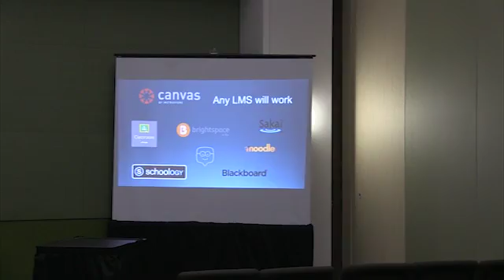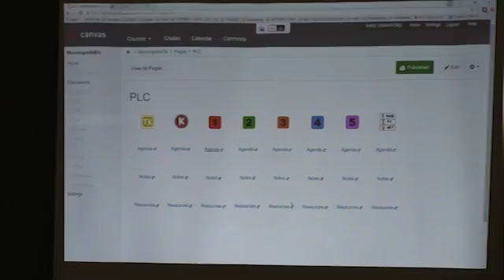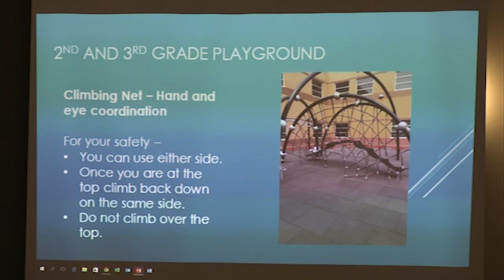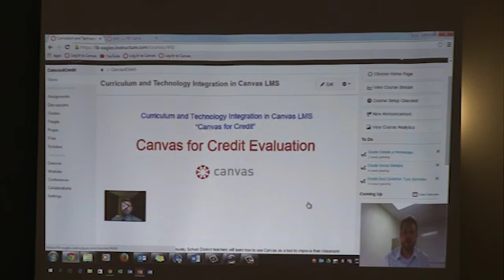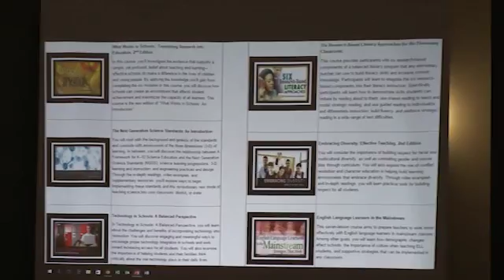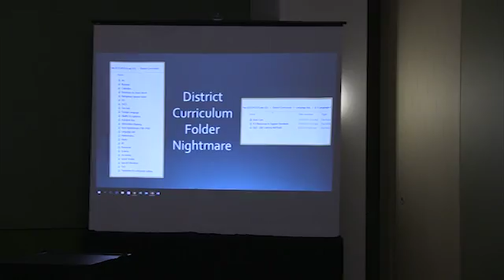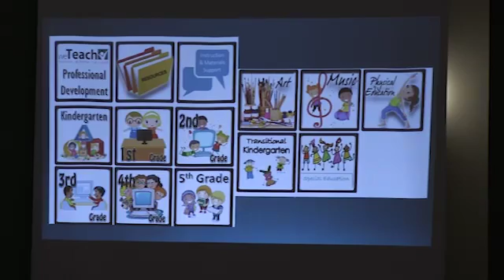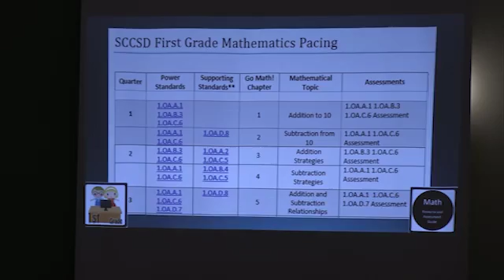Spreading your LMS Wings